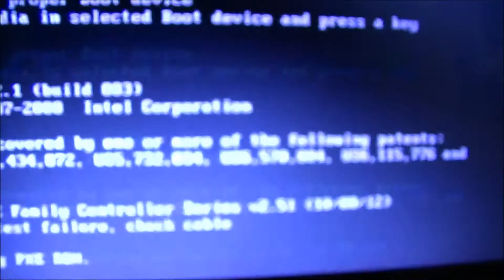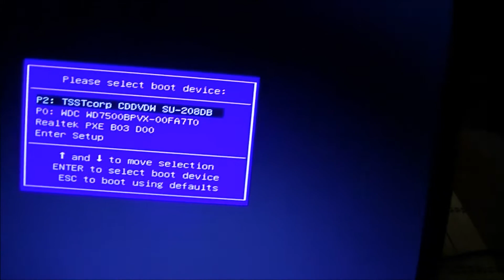Bangho Windows 8.1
El sistema operativo no inicia